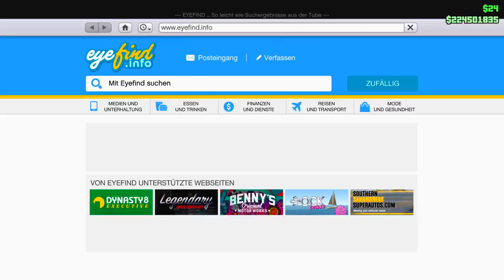💰 SOLO 20 MILLIONEN DOLLAR IN 1 STUNDE BEKOMMEN !! | REICH WERDEN IN GTA ONLINE !! 💸 | WFG HD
BEST WORKING MONEY GLITCH FOR THE GUNRUNNING DLC! Millionen in 1 Stunde machen für das Gunrunning DLC!
Awesome GTA 5 Money Glitch, Fast and Easy Money Glitch in GTA 5! Schneller und Einfacher Geld Glitch in GTA 5!

Hey Leute,
ich präsentiere euch heute den besten funktionierenden Money Glitch in GTA 5, dieser Geld Glitch in GTA 5 ermöglicht es euch Millionen in 1 Stunde zu machen!

➡️Wer mich unterstützen möchte und mir etwas spenden möchte kann dies gern hier tun, allerdings ist niemand dazu verpflichtet